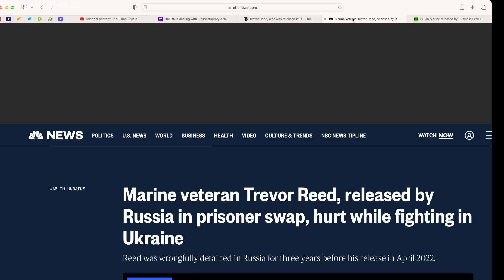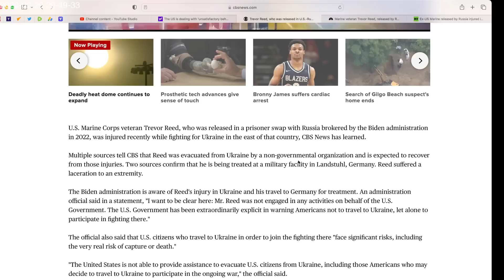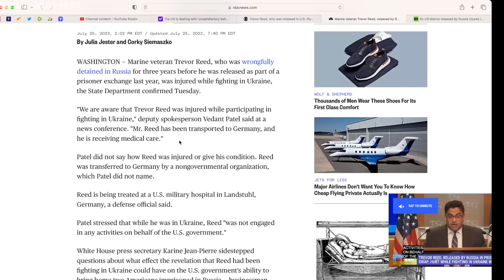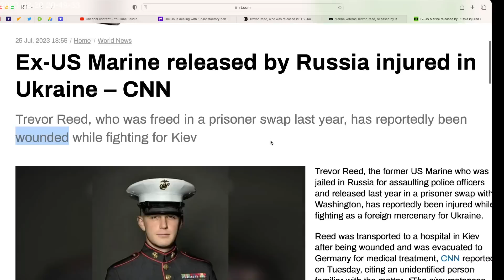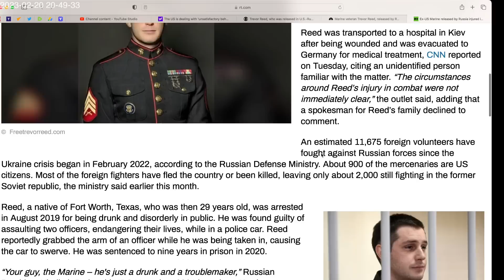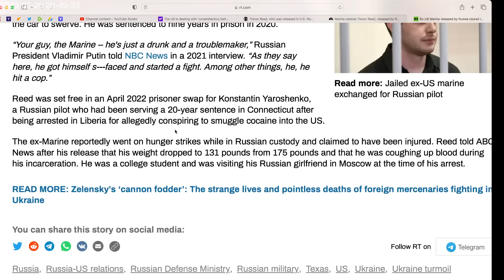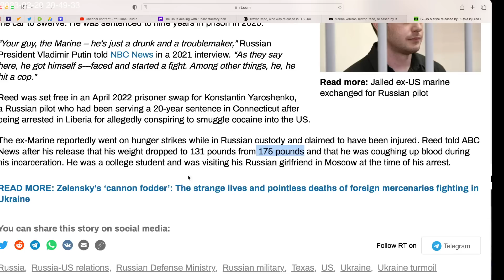Ex-US Marine released by Russia WOUNDED in Ukraine. Reassigned mission? What are the odds?